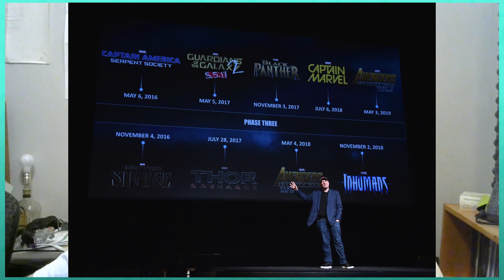WHO IS BETA RAY BILL? and THOR 4 PREDICTIONS - Marvel, MCU Film, Character, Powers, Plot, Origin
Beta Ray Bill Explained, SDCC 2019 hype, plus Thor 4 news and Predictions.
Maybe we'll finally get to see Beta Ray on film with Thor, taking up Stormbreaker and all that coolness!

I have been generally fascinated by Beta Ray Bill ever since people started calling for his inclusion in the MCU back with Thor 1. I mean, who wouldn't want Horse Thor!?
I think with Taika Watiti officially coming back for Thor 4, I think there is a genuine chance we see the MCU introduction of Beta Ray Bill. I've never done one of these videos on a hopeful character only rather than something confirmed. I hope you still enjoy the facts mixed with rumors and pipedreams!

The MCU (Marvel Cinematic Universe) may be taking some interesting new directions in the coming years, pulling from low-tier characters who they can shape fully to their needs for an on screen debut. I have an outline of my version for a Beta Ray Bill introduction in Thor 4 that includes Thor, Beta Ray Bill, Lady Sif, Galactus, and briefly the Guardians!
Stormbreaker, Scuttlebutt, and all! I cannot wait to see Beta Ray have more than a cameo or statue!

Got any preferred fan casting ideas? That can always be fun to brainstorm! I had no strong ideas this time around, but would love to hear yours.